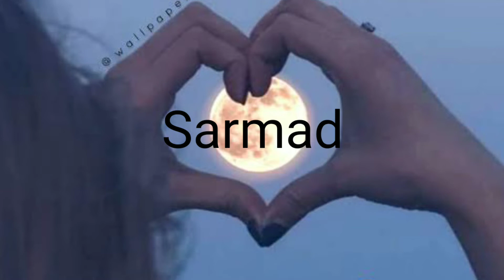Sarmad name love status|Sarmad name WhatsApp status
Agar aap bhi apne naam ka status banvana chahte hain ya apne naam ki Shaksiat Janna chahte hain ya apne favourite actor ka status banvana chahte hain ya apne favourite actres ka to hamen comment Karen uska naam niche comment box mein aur isi tarhan ki mazeed videos ke liye mere channel ko subscribe Karen aur meri video ko like Karen
# Sarmadnamelovestatua